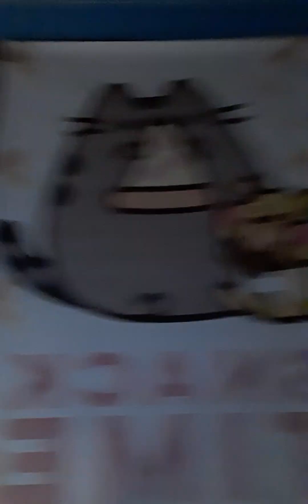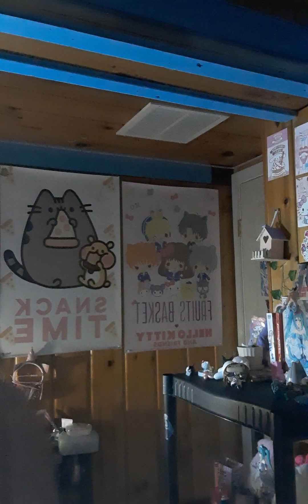Redoing my room pt1